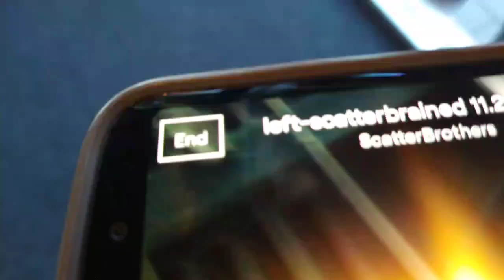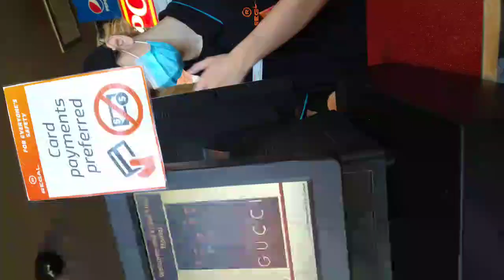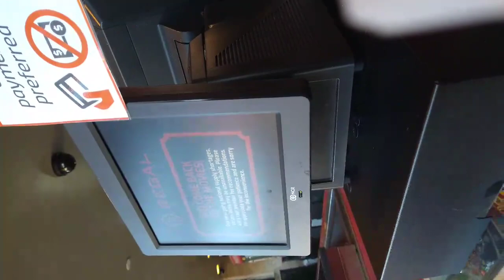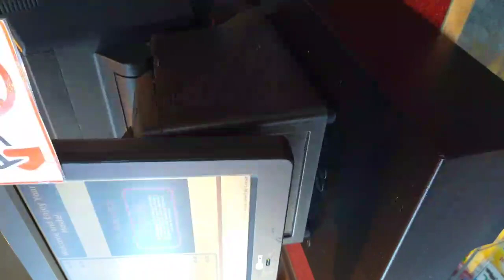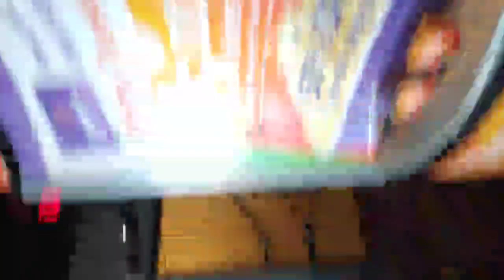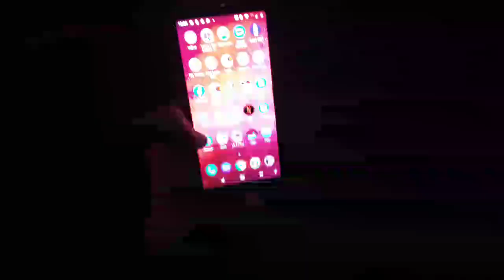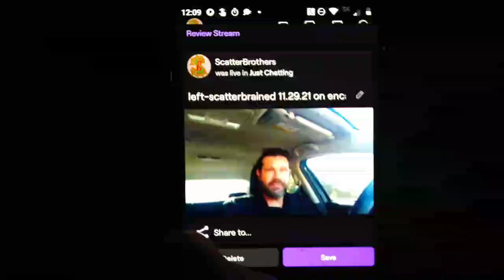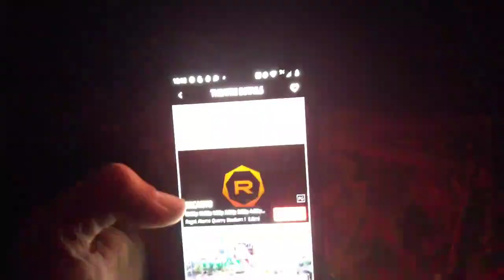right-scatterbrained 11.29.21 with Thee HeadCoats Road-io on Encanto 3D in the PM